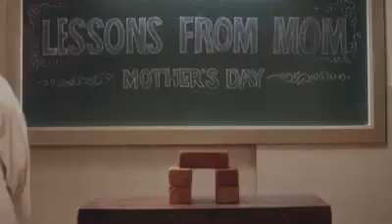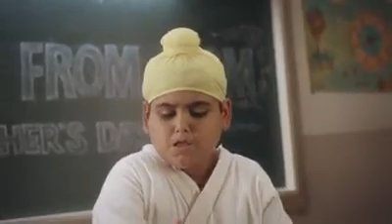Apne apni mummy Se kya sikha?